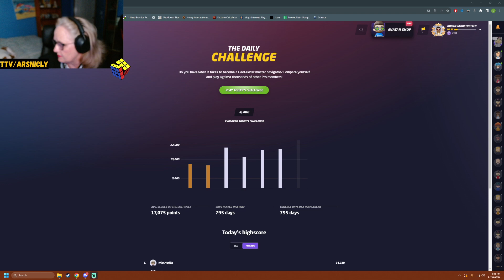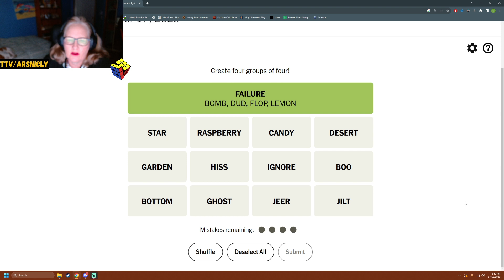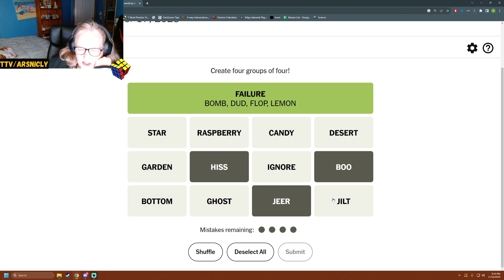Brick eating cows! Geoguessr daily challenge day 789.